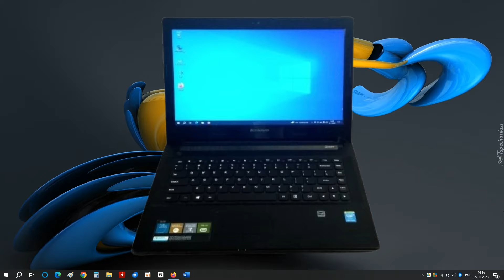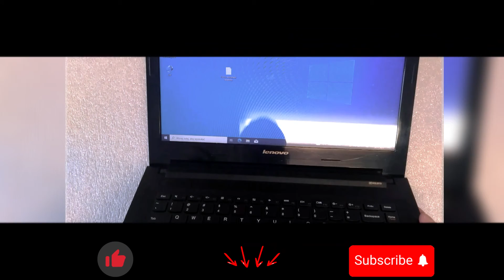Lenovo G40-30 | Upgrade RAM, HDD na SSD, Wymiana Klawiatury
Zobacz jak wymienić uszkodzoną klawiaturę, rozbudować o dodatkową pamięć RAM i zmienić na szybki dysk.
To wszystko w laptopie Lenovo G40-30